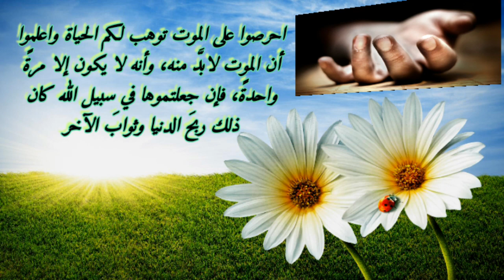-انه ملاقيكم- هذه هي حقيقة الموت التي لامفر منها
إنه_ملاقيكم هذه هي حقيقة الموت التي لامفر منها#الشيخ_علي_القرني